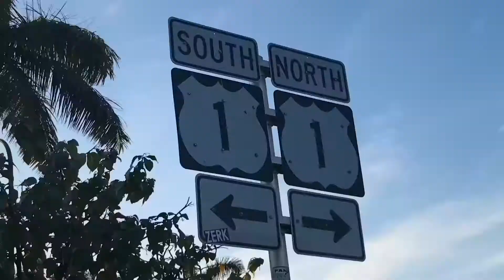Dinner in Miami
ChRiS Gomersall shares decades of thoughts and experiences from creative careers, marketing, business, entrepreneurship, and anything else about making things. If you’re looking for tips, advice, favors, or even a simple shout out, just ask :)

Read: I quit my dream job at Facebook and Instagram to build something bigger.

My Bio:

ChRiS Gomersall is the founder and CEO of ATOMIZED, a marketing software company in Atlanta. Previously, ChRiS was a Creative Strategist at Facebook and Instagram where he collaborated with the world's biggest brands and agencies, filed patents, worked with social anthropologists and data scientists, built prototypes with engineers, led publishing program bootcamps, and more. Previously the creative lead at Moxie, other agencies include Euro RSCG (DSW), Exile on Seventh (Agency.com), and a start-up of his own. He's served on the Microsoft Gaming Advertising Advisory Council and the American Association of Advertising Agencies Branded Content Committee, studied Fine Art/Advertising at Michigan State University and Art Direction/Interactive Design at The Portfolio Center, and continues to consult the advertising and marketing community on combining business, creativity, and technology.

“Why do you spell your name like that?”

Two reasons:

1. When I was child, this was my rebellion for having such a common name.
2. Now that I am allegedly an adult, I like the way it makes my name look symmetrical. Otherwise, it leans to the right.